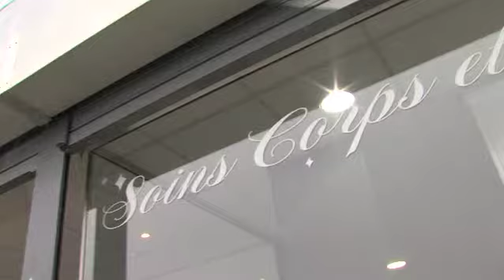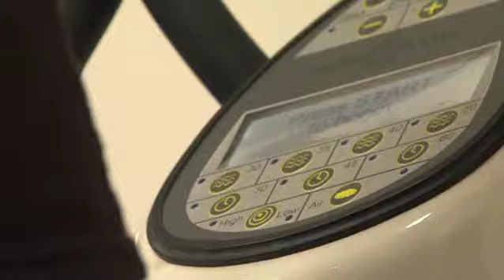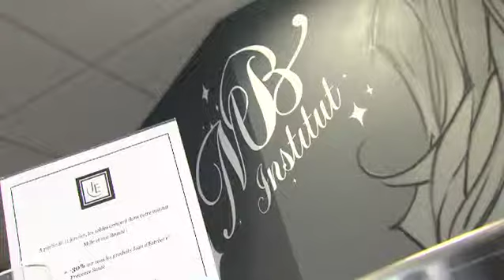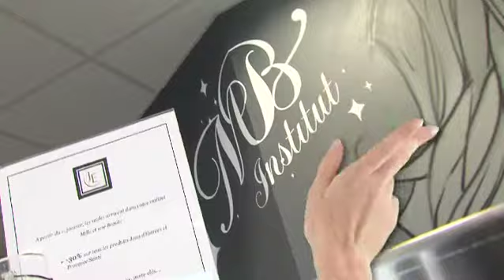Stars & Métiers 2012 - Mille Et Une Beauté